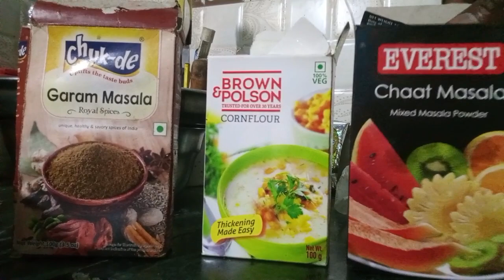🤷🤷आज घर में बनाएं गोलगप्पे 🛖🛖